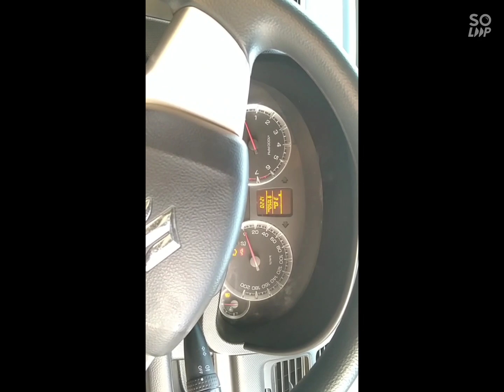Swift vxi 2012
Swift vxi 2012 1 owner petrol 97000km loan up to 80% available more details contact Jeni cars kolathur 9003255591 / 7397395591/  price 3.70/- negotiable